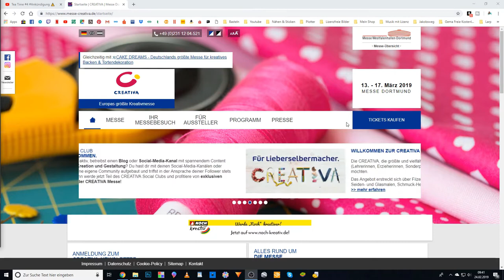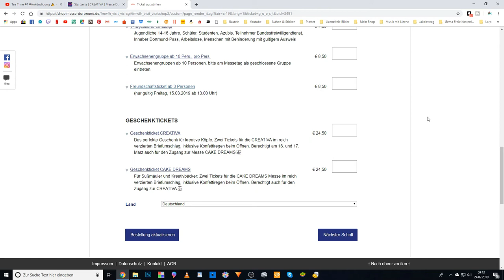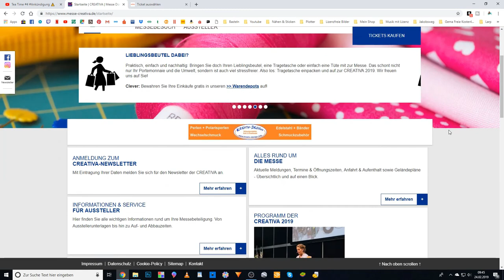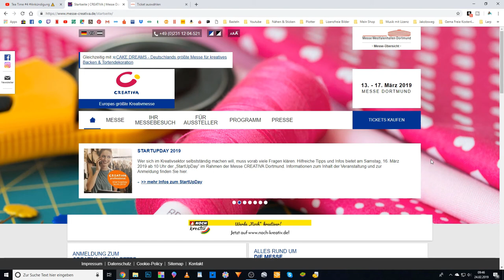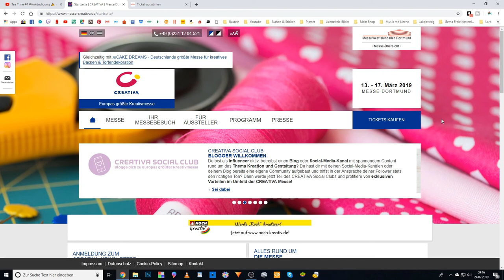Info zum Fantreffen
da bei den Links zum Creativa Ticket kauf was nicht geklappt hat,
hier noch mal ein Video in dem ich euch erkläre wie es geht.

Dieser Link sollte jetzt auf jeden Fall gehen!

oder

z. B. Von Stampin Up:
Papierschneider - 36€
Papierfalter - 8,50€